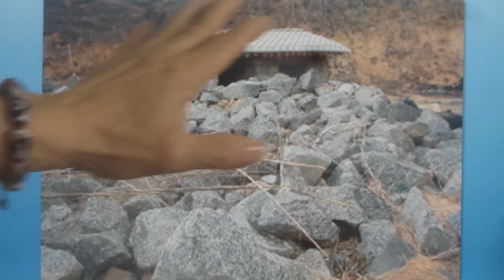돌집학교 시공과 이론 강의 1546 / 구들연구소 돌 가공현장